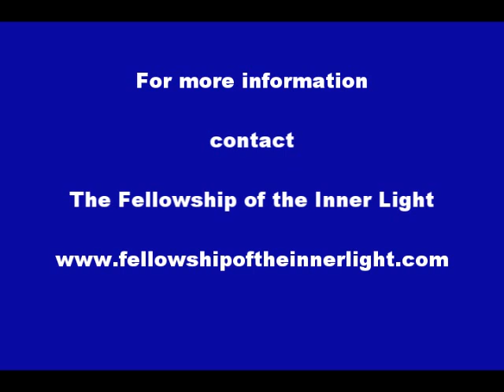Stephen Poplin - New Age Blues (2019)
A hippie reminisces.